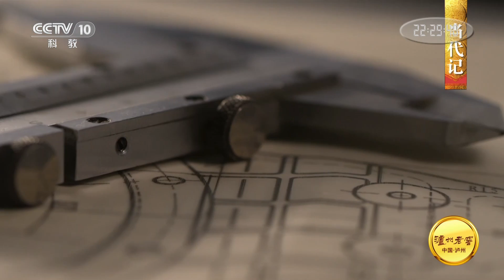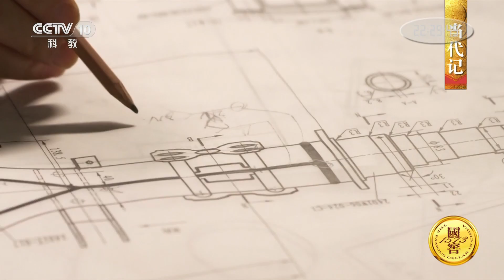[中国影像方志]公安篇 当代记 1987年5月的“文坛盛事” | CCTV科教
1987年5月，全国100多位文艺界学者、文化名流云集湖北省公安县，畅谈三袁文化、交流改革开放的文学研究成果，被各大媒体称为当年的“文坛盛事”。